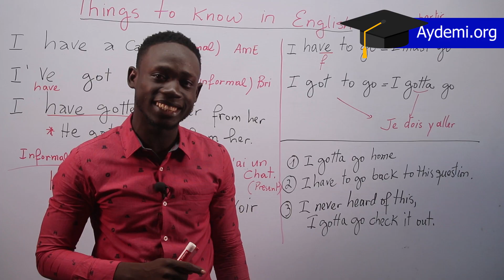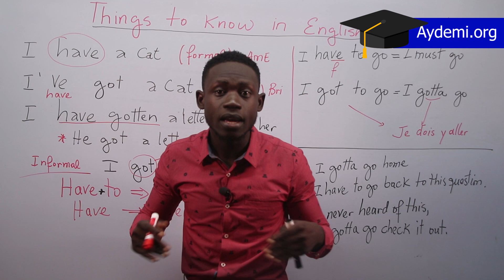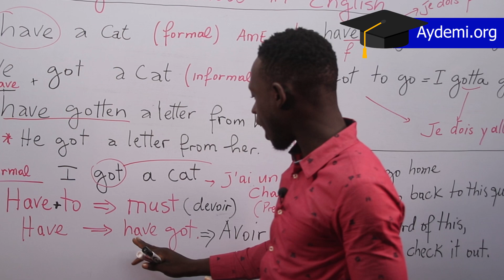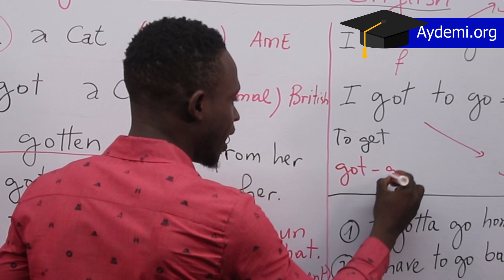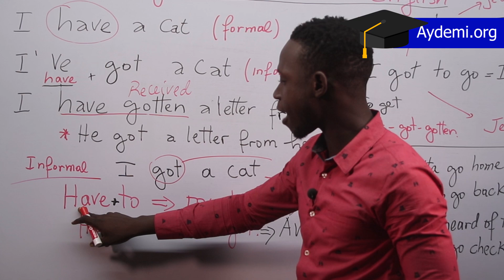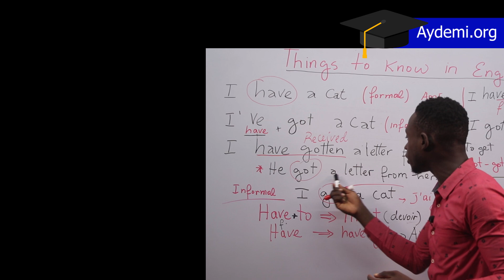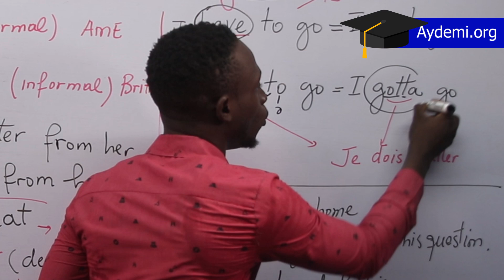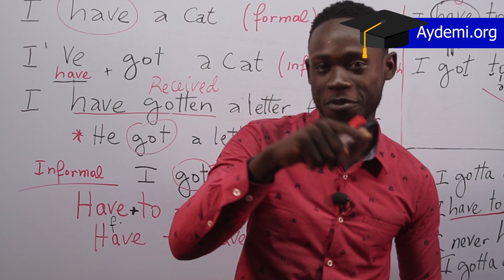Yo pa janm montre w bagay sa yo lekol vre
✂ GADEVIDEO YO PA KATEGORI
________________5 ❤️️❤️️❤️️❤️️❤️️___________________